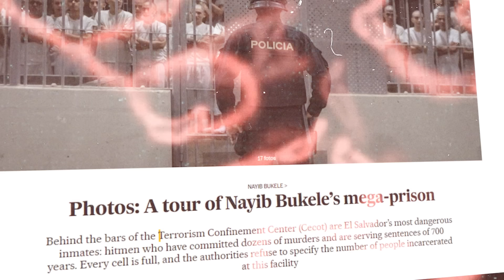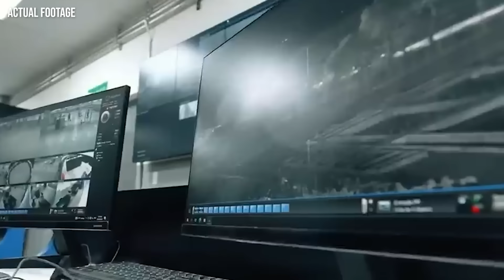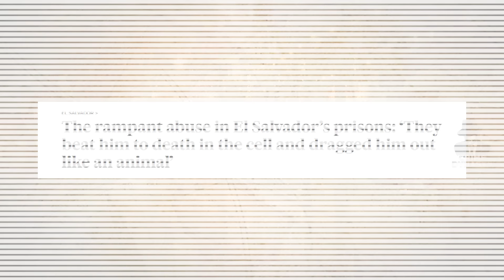New Videos From Inside El Salvador's Mega Prison Go Viral!